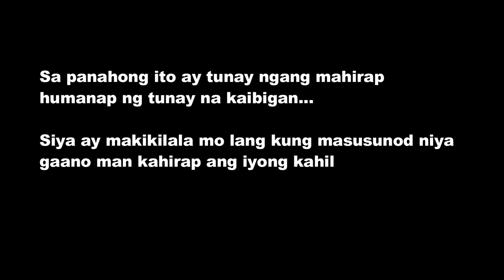MONGEL [REACTION]🤟🧡 BESTFRIEND CHALLENGE | EDMON NATUWA SA PINAGAWA NI ANGEL | ANO KAYA? | ujayTV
I hope you like 👍 and love 💓 my video.😉🤚

2.  No copyright is claimed and to the extent that material may appear to be infringed, I assert that such alleged infringement is permissible under U.S. and Philippine copyright law. If you believe the material has been used in an unauthorized manner, please contact the poster.
3. This video is not associated with any company or products mentioned in the video.
4. No intention to infringe photos or audio used in this video.